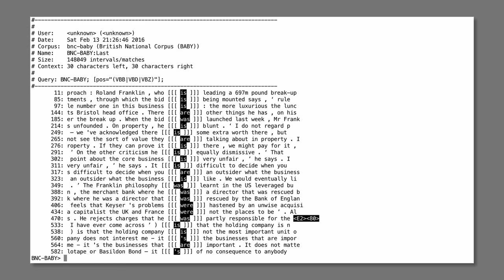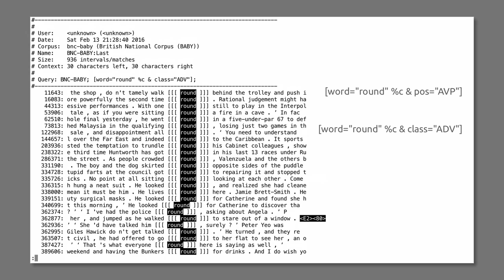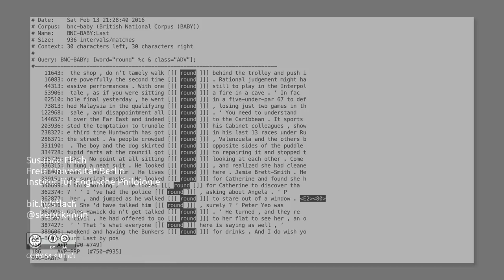Korpustutorial – §7.x: Zählen hilft! (X-Files)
Wie kann man den count-Befehl nutzen, um seltsamen Ergebnissen auf den Grund zu gehen?